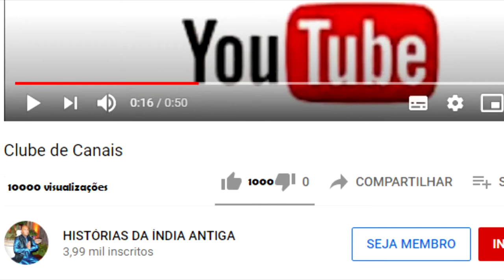RESPIRANDO COM SORRISO